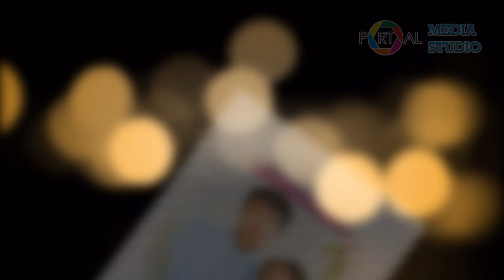Eh ursiin elberel B.TSELMUUN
Залуу уран бүтээлч Б.Цэлмүүн